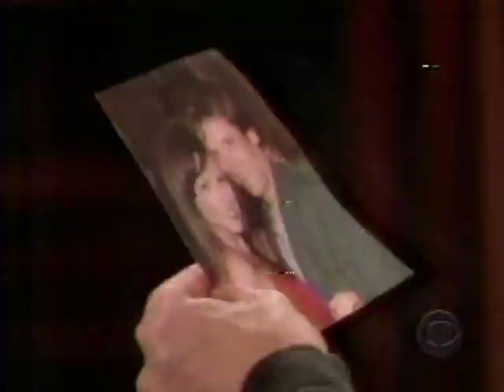ATWT Scamming Craig Pt. 2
Paul tells Meg he owns WorldWide.  Lucinda makes a call to "Lucy" so that Craig can overhear that will lead him on a wild goose chase in search of his son and daughter.